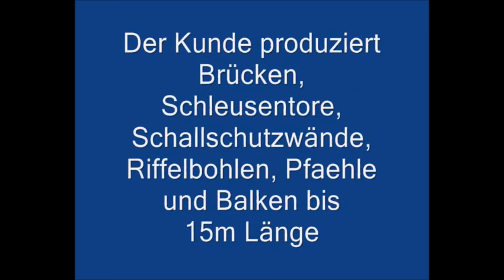Travi lamellari lavorazione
Aiutaci a sviluppare la tua aziende - Help us to develop your company
CHIEDICI UNA QUOTAZIONE - ASK A QUOTATION